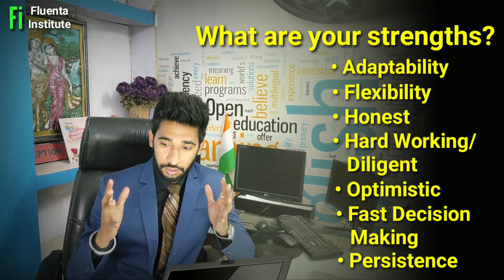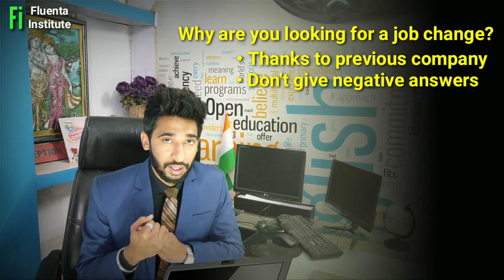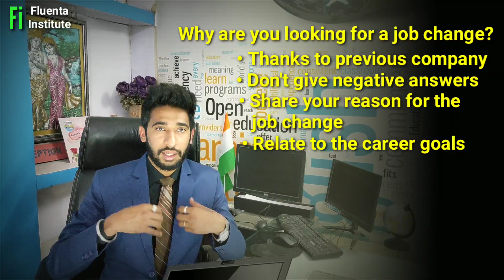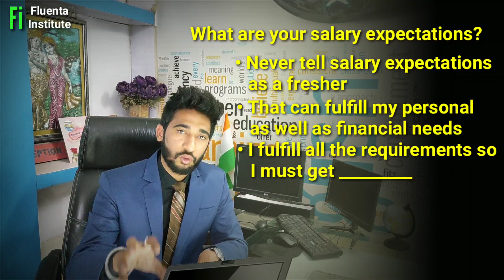Points to Remember In Interview| Job Interview Preparation| How to answer in interview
In this video you will learn how to Answer the questions while facing interview.
Points to remember in Interview

Points to remember in interview/ How to answer the questions in interview
Important interview answers and questions

Job Interview preparation 5 key points to remember

Here you will know how to prepare for a job interview in order to please your prospective employer. we don't get a chance to redo our first impression at a job interview so we need to make the best out of the first itself. So watch this video session careful with me Deepak dhara
Most important points to remember while giving an interview.
Important job interview questions and answers